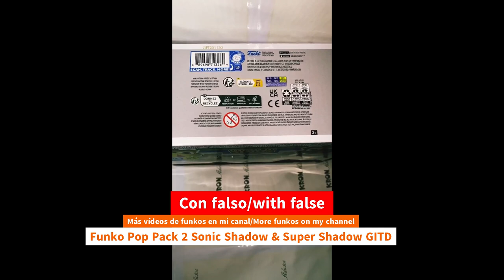Unboxing Funko Pop Pack 2 Sonic Shadow y Super Shadow GITD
Unboxing Funko Pop Pack 2 Sonic Shadow y Super Shadow GITD youtube funkopop sonic videogames unboxing Funko Pop